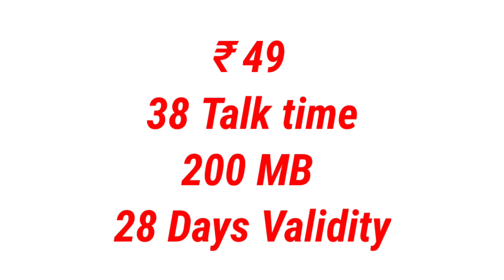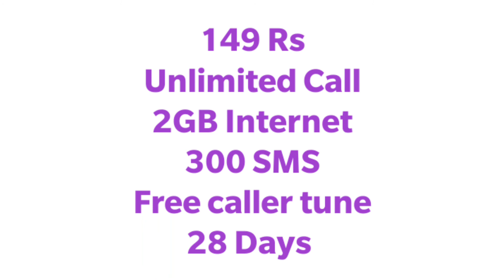Airtel has stop 49 Rs Recharge plan in Tamilnadu // Best alternative plan 149 Rs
Hi ! This is preetha , Tamil Tech Channel
i like to upload videos on youtube
This channel provide Tech contents , editing tricks, Business related contents
NOT MONITIZED CHANNEL